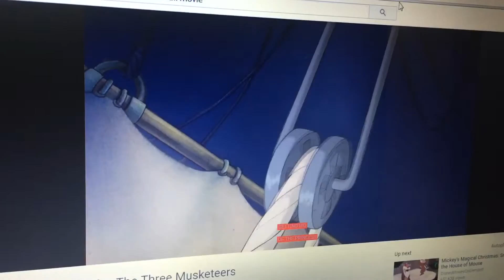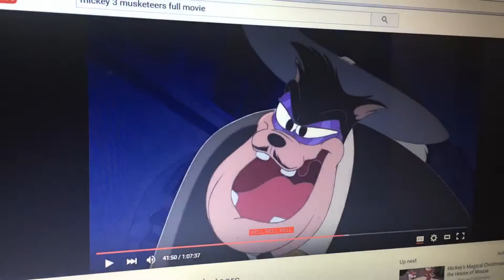The Shelby and her friends movie part 30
A Snake am I